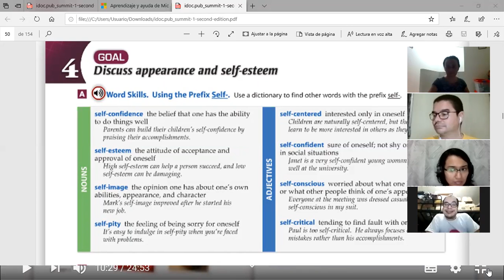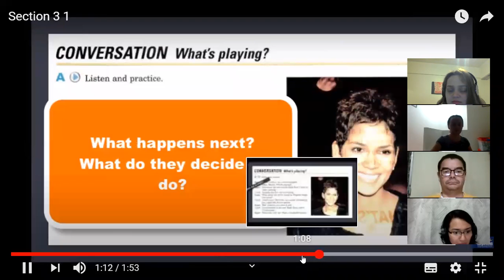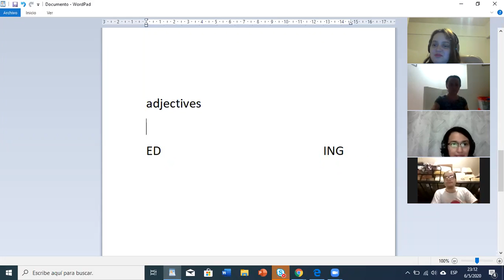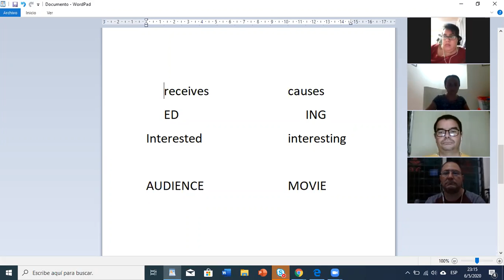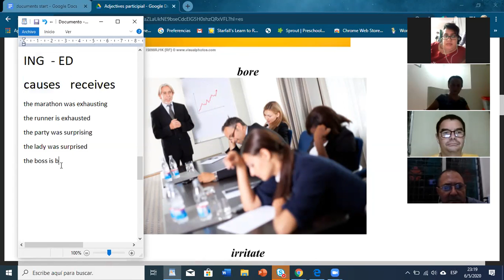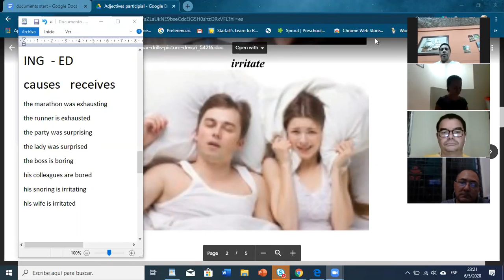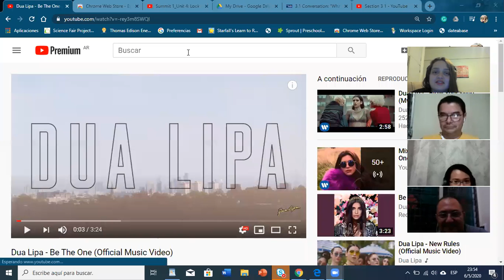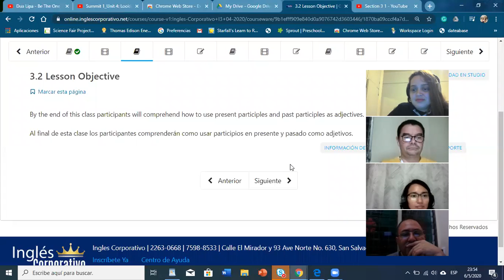Ingles Corporativo- participial adjectives